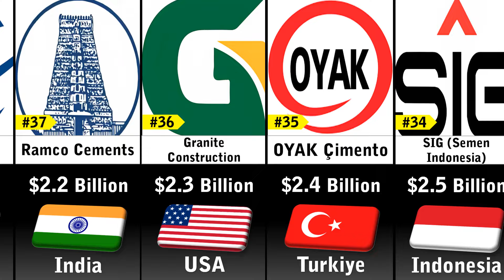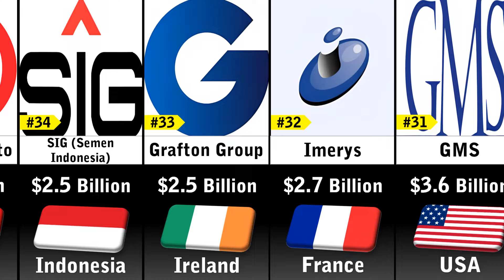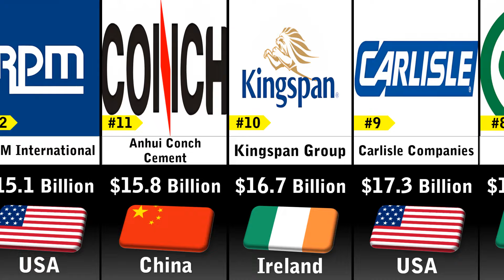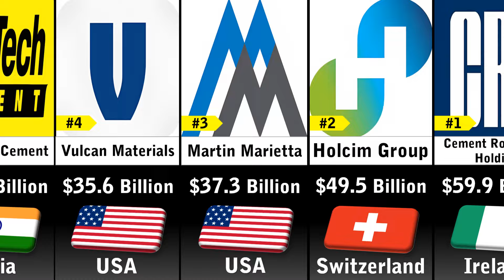Richest Building Material Companies 2024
In this video you'll see a list Richest Building Material Companies 2024